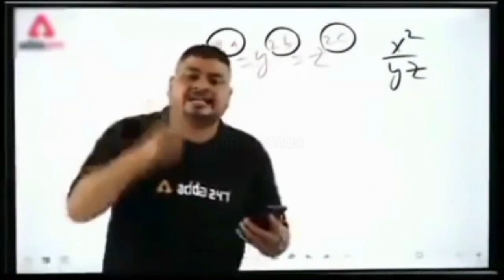Someone Stole Franklin's Bike! 🤔 || #1 GTA V - Gameplay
🔥 RoastyG is back with a vengeance in this intense GTA V gameplay episode! 🔥

In the sprawling streets of Los Santos, trouble brews as Franklin discovers his prized possession, his beloved bike, has been stolen! Join us as we embark on a thrilling journey to reclaim what's rightfully ours!

Watch as RoastyG navigates through the chaos of the city, encountering rival gangs, evading the cops, and engaging in heart-pounding chases to track down the thief. With adrenaline-pumping action at every turn, this gameplay will keep you on the edge of your seat!

But that's not all! Dive deep into the immersive world of GTA V as we explore the intricacies of its gameplay mechanics, stunning graphics, and captivating storyline. From high-speed pursuits to explosive showdowns, this episode has it all!

🚓 Want to see justice served and Franklin's bike returned? 🚓